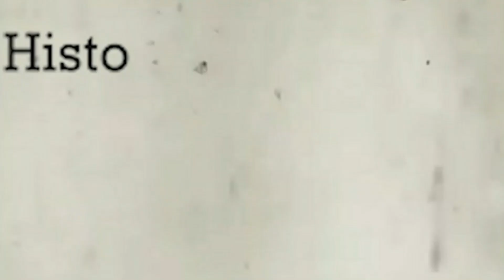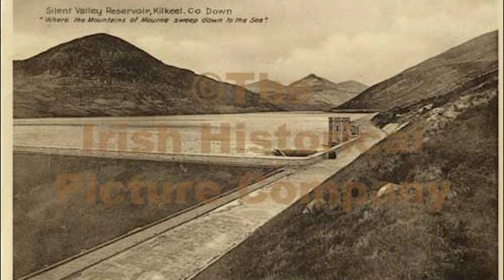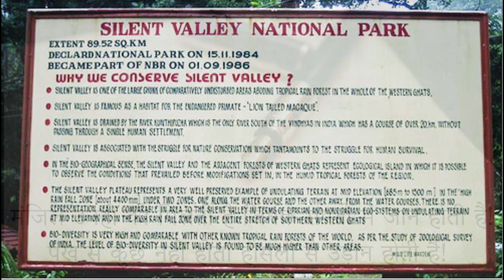Historic Movements in India|| Episode 2- Aawaz Andolan ki: Silent Valley Movement || NSS IIT Roorkee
Historic Movements in India || Episode 2 – Awaz andolan ki : Silent Valley Movement

“What is history? An echo of the past in the future; a reflex from the future on the past.”
NSS IIT Roorkee, on account of Azadi ka Amrit Mahhotsav, has started an initiative to introduce you to the golden history of India. The era in which we are living today, enjoying all of our rights has come after a deep rock strong history. We all should know about it and should cherish each and every moment of it.
In this 2nd episode let’s talk about another successful movement of our country to save our natural heritage, The Silent Valley Movement (or Shanti Ghati Andolan).
Silent Valley is a moist evergreen tropical forest spread over 90 kilometres and situated in the Palakkad district of Kerala. This valley was one of the world’s richest biological and genetic heritage, one of the few remaining rainforests in India and home to over 900 species of flowering plants and many endangered species of animals and birds. In 1973, the Planning Commission of India approved a hydropower project at a cost of about Rs 25 crores on the river ‘Kunthipunza’ flowing across the valley with an objective to generate 240 MW electricity. Romulus Whitaker, founder of the Madras Snake Park and the Madras Crocodile Bank, was probably the first person to draw public attention to the small and remote area. And then the people opposed raising its threat on ecology, forest cover and animals, many of which belonged to endangered categories.
In January 1981, bowing to unrelenting public pressure, Indira Gandhi declared that Silent Valley will be protected. In November 1983 the Silent Valley Hydroelectric Project was called off. In 1985, Prime Minister Rajiv Gandhi formally inaugurated the Silent Valley National Park. These developments compelled the Kerala Government to call off the project in December 1980. The Silent Valley was converted into a National Park so that its ecological surroundings are preserved.
Through this video, we are trying to convey the glory of our history.
Episode 2(Aawaz Andolan ki): Silent Valley Movement

Credits :
~ Story and Creatives (Pragati Cell ) :
Raman Yadav
Vaibhav Dixit
Ayush Agarwal
Rinkle Gupta
Mitali Saraswat
Ashish Puraviya
Asiya Batool
Nitya Tyagi
~Production (Videography cell):
Shivansh Singh
Prashasti Paul